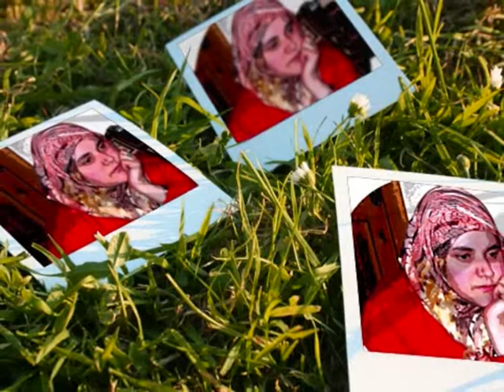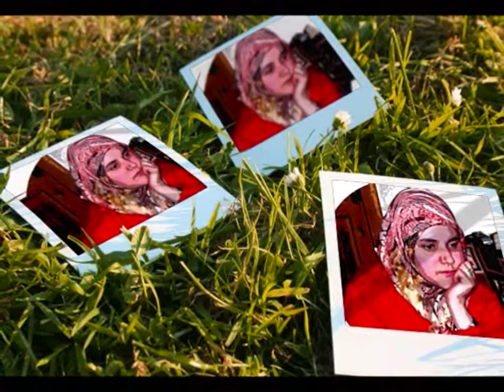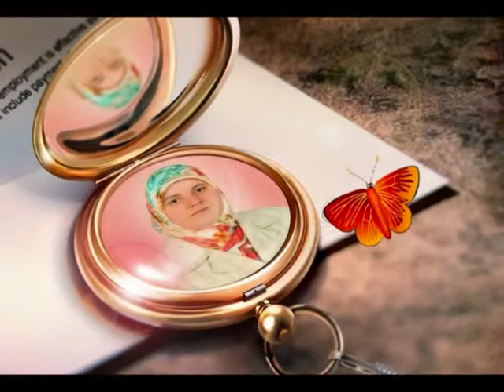bir sabahsa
dursunaligil
malı erkenden salmışsalar yine
içtiğin çay yarım kalmışsa bardakta
ev yanından sansartamına doğru ilerliyorsan
temmuz sa
hava sabah serinliğini sunuyorsa yanaklarına
her taraf yeşile boyanmışsa
bir fındık ışkını elinde
geri çevirmeye çalışıyorsan inekleri
kuz başına çöreklendiysen yine
bir arttarladaysa gözlerin bir çakılkaşında
bir ilküvez keğindeyse bir devecik te
kalbinde yalnızlığın en hazin müziği çalıyorsa
bir karıncaya soruyorsan bir uçan kuşlara
bir kertenkeleye bir rüzgara
her baktığın yerden yalnızlık çıkıyorsa karşına
yollardan sadece yalnızlık geliyorsa yanına
canın sıkılıyorsa
unutma
senin yanında sen varsın
ve her zaman
seni kuzbaşına gönderen mevla var

öğle vaktiyse
inekleri omuza götürmüşsen
sularla oynaşıyorsan derelerde
tahnal dalında sallanıyorsan

ikindiyse
gün dönüyor zaman geçiyorsa

akşamsa
güneş devecikten kayıyorsa ağır ağır
yanaklarından düşüyorsa gözyaşların
bekliyorsan
hiç gelmiyorsa

karanlık dağlara çöküyorsa
yıldızlar göklere çıkıyorsa
sessizlik bir mum yakıyorsa
güneşi bekle

yalnızlığın mumu sönmüşse eğer
ve beklediğin güneş gelmişse
bardağı yine yarım bırak
dünden kirli çorapların
ve kara lastiğinle çık yola
yürü
yürü ki doğa senindir
yalnızlık senin
hasret senin
özgürlük senindir
hayaller senin
sevdalar senin
umutlar senindir
fındıklıklar
kayalıklar
dağlar hep senindir

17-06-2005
cuma -haziran
s.beyli-ist.